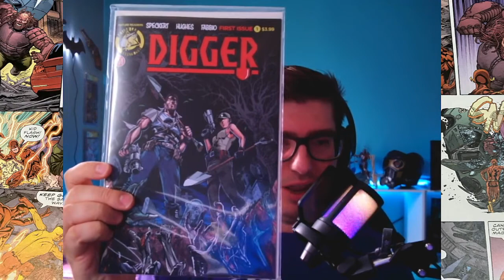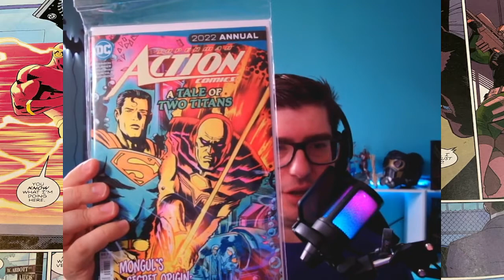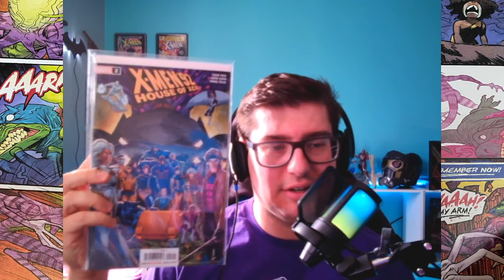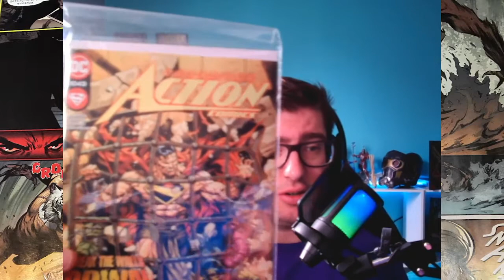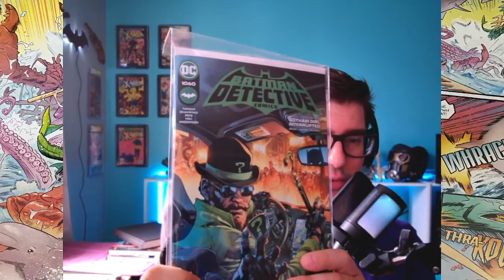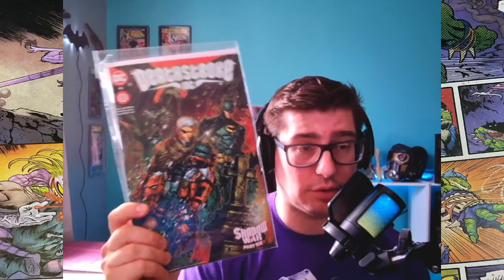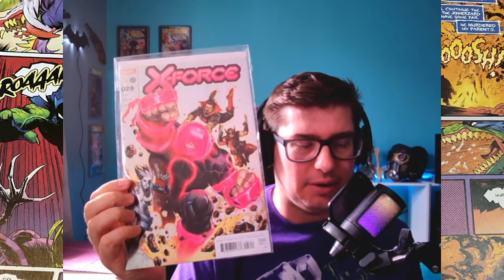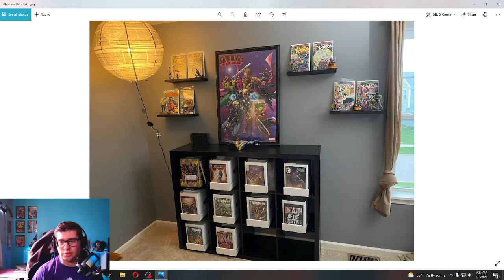OneSheet Show - Episode 1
My first stream!  We chat Marvel, DC, and non-superhero comics today!